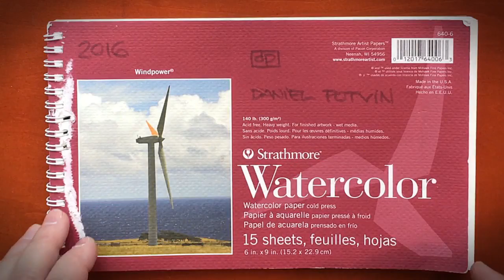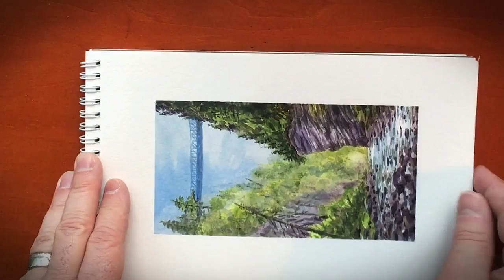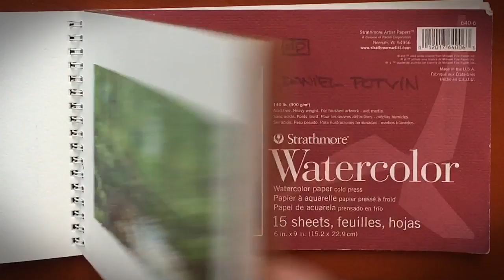Plein-Air Gouache Paintings - Summer 2016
Plein-air paintings that I made during the summer of 2016 with gouache, from various locations in Québec, New-Brunswick, Prince Edwards Island and Nova Scotia. - Des études à la gouache que j’ai peintes durant l’été 2016 au Québec, Nouveau-Brunswick, l’Île du Prince Edward et la Nouvelle-Écosse.